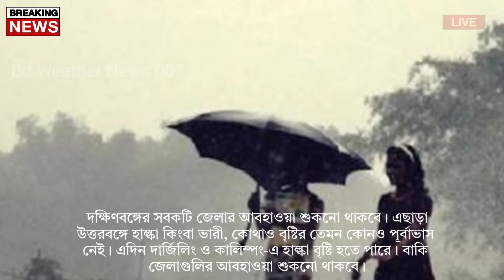আবহাওয়ার খবর আজকের || ১৮ তারিখ থেকে আবহাওয়ার বদল || Bangladesh weather Report today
Bengali news,today bangla news,bengali news

Bangladesh_weather
 Dhaka weather
 Khulna weather
 Borisal weather
 Rajshahi weather
 Sylhet weather
 Rangpur weather
Chittagong weather
Westbengalweather
Kolkata weather
Howrah weather
Hooghly weather
Bankura weather
 Purulia weather
 Birbhum weather
 Murshidabad weather
 Medinipur weather
 Darjeeling weather
 Jalpaiguri weather
 Coochbehar weather